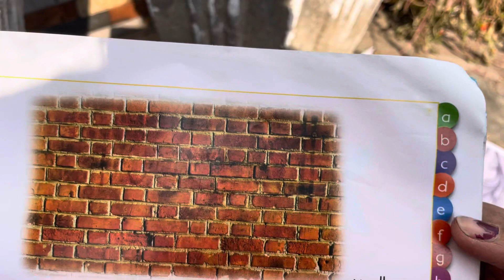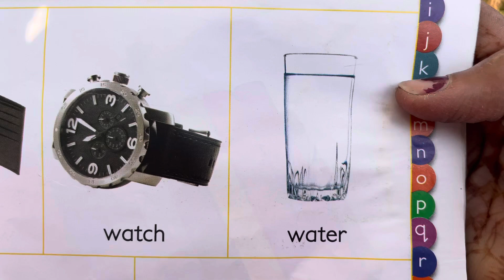W word Learning With Picks simple and Easy Method